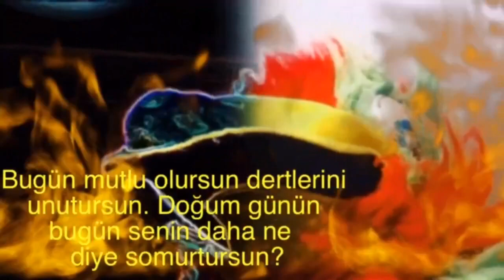İyi ki Doğdun NECİBE 2. KOMİK DOĞUM GÜNÜ MESAJI 🎂 *ABİDİN KUKLA*